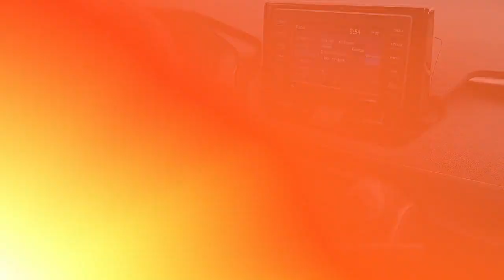Used 2020 Toyota RAV4 XLE, Thorndale, PA P9496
2945 E. Lincoln Hwy

2020 Toyota RAV4 in alluring Silver Sky Metallic!! Includes . Just 63554 miles on this ideal Compact Sport Utility. Haven't you been looking to get your hands on a RAV4 that will make your neighbors drool with envy? When you run an errand the tremendous 8-Speed Automatic in this SUV keeps you rollin' smoothly and efficiently down the road. On top of it all this vehicle is priced-to-sell and definitely fits your budget due to monumental savings that are available now!!*br**br*Visit Us Today. Stop by Del Toyota Inc. Located at 2945 E. Lincoln Hwy. Thorndale PA 19372 for a quick visit and a great vehicle! Questions .*br**br*Here is a list of the vehicles features RAV4 XLE 4D Sport Utility 2.5L 4-Cylinder DOHC Dual VVT-i 8-Speed Automatic FWD Silver Sky Metallic Black w/SofTex Seat Trim 4-Wheel Disc Brakes 6 Speakers ABS brakes Air Conditioning Alloy wheels AM/FM radio: SiriusXM AM/FM Stereo Apple CarPlay/Android Auto Auto High-beam Headlights Automatic temperature control Axle Ratio: 3.177 Brake assist Bumpers: body-color Delay-off headlights Driver door bin Driver vanity mirror Dual front impact airbags Dual front side impact airbags Electronic Stability Control Emergency communication system: Entune Safety Connect Exterior Parking Camera Rear Fabric Seat Trim Four wheel independent suspension Front anti-roll bar Front Bucket Seats Front Center Armrest Front dual zone A/C Front fog lights Front reading lights Fully automatic headlights Heated door mirrors Illuminated entry Knee airbag Low tire pressure warning Occupant sensing airbag Outside temperature display Overhead airbag Overhead console Panic alarm Passenger door bin Passenger vanity mirror Power door mirrors Power driver seat Power steering Power windows Radio data system Rear anti-roll bar Rear seat center armrest Rear window defroster Rear window wiper Remote keyless entry Roof rack: rails only Speed control Speed-sensing steering Split folding rear seat Spoiler Steering wheel mounted audio controls Tachometer Telescoping steering wheel Tilt steering wheel Traction control Trip computer Turn signal indicator mirrors Variably intermittent wipers and Wheels: 17"5-Spoke Silver Alloy.

[RLVID:18343:6d98eb228bce3bdb:52007a5fb73a82f6:1]